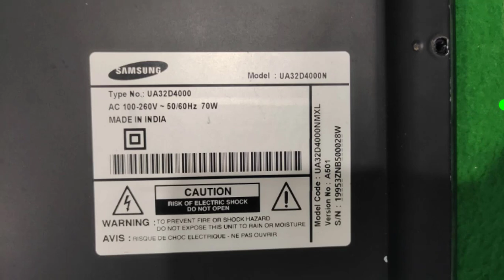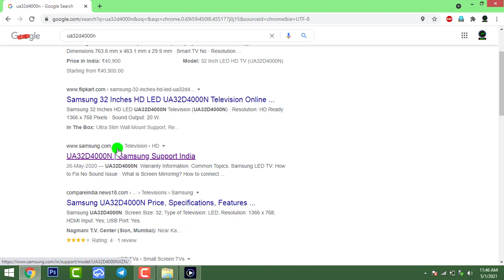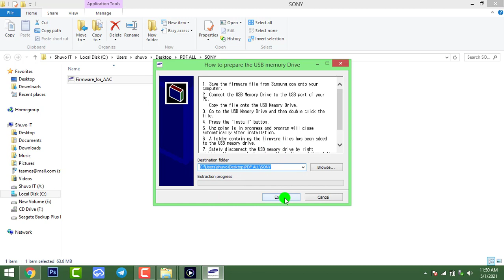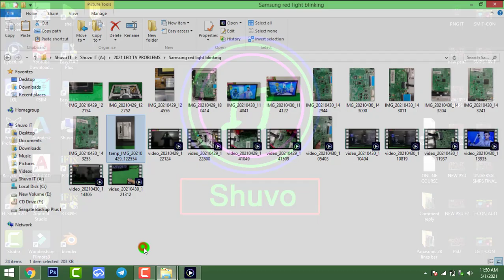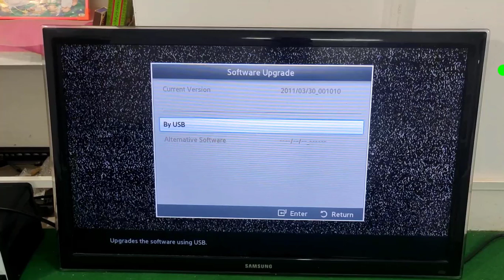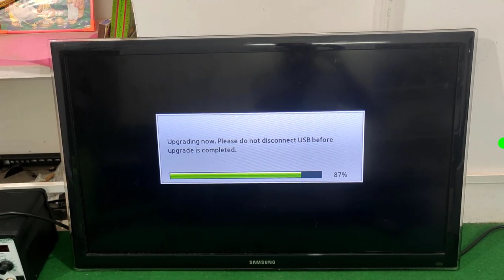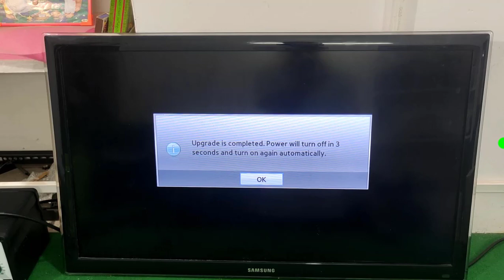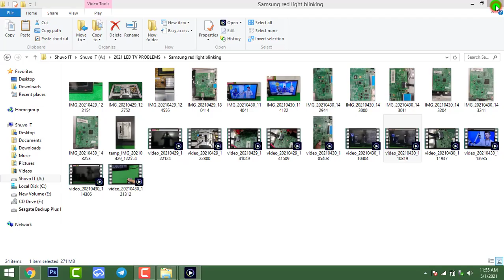SAMSUNG SMART LED TV SOFTWARE UPGRADE FULL PROCESS BY USB IN HINDI TUTORIAL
LED TV REPAIRING SERVICE FOR ALL BRAND
Highly Skilled Technician
Operating Bonding machine and Lazer Machine for Repair panel

we are repairs all kinds of brand 4K UHD android led tv

⏳ Types of TV Problem

TOP TV PROBLEM HOW TO SOLUTION EXPLAIN :
_TV IN_STAND_BY_AND_WON'T_TRUN_ON
_TV_Can’t_Start-up
_TV_Start-up_with_Logo
_TV_Reboot_Non-Stop_Problem
_TV Backlight Problem
_TV Display Partial Area Darkness Problem
_TV Randomly Hang
_TV No Sound or Sound Abnormal Problem
_TV HDMI Problem

AFTER TRAINING WHATS-APP SUPPORT

1. SONY,SAMSUNG,LG,AUO,BOE PANEL WORKING PRENCIPLE
2. LCD LED OLED TV REPAIRING TOOLS
3. LCD LED & SMART TV FAULTS FINDING
4. LCD LED PANEL BLOCK DIAGRAM
5. PANEL BYPASSING & CUT OFF MODIFICATION METHODS
6. REPAIR PANEL WITH BONDING MACHINE
7. REPAIR PANEL DSO/CRO & WITHOUT DSO/CRO
8. LCD LED TV SECRET CODES
9. SMART Android TV SOFTWARE SOLUTION
10.Universal board INSTALL PROBLEM SAOLUTION
11.Software installation using programmers
(RT809 F & H) and USB device.
12.LCD, LED & SMART TV SOFTWARE FILES & DIAGRAM FREE
13.FULL FORMS
14.Power Supply Board
15.Inverter BOARD